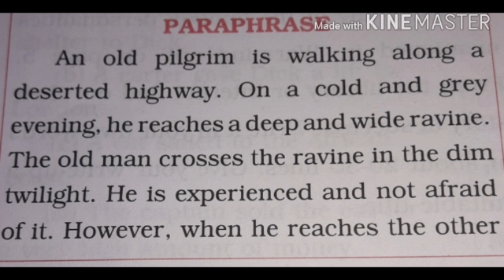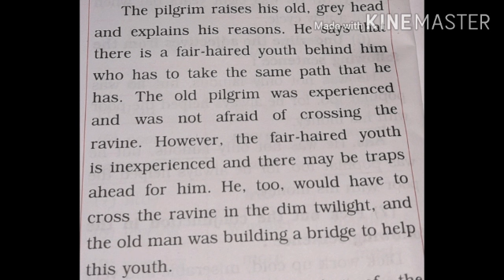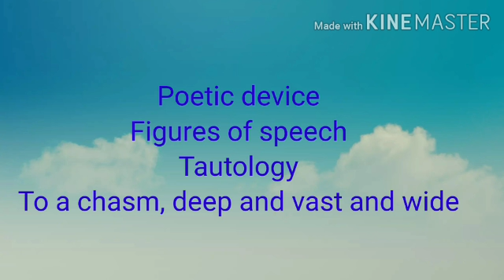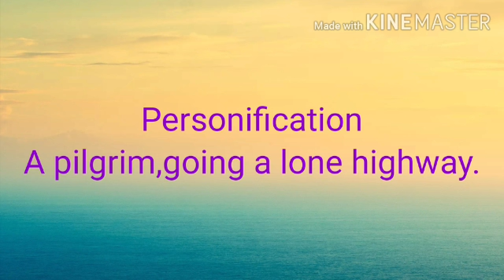8th Poem-The Pilgrim (Paraphrase)